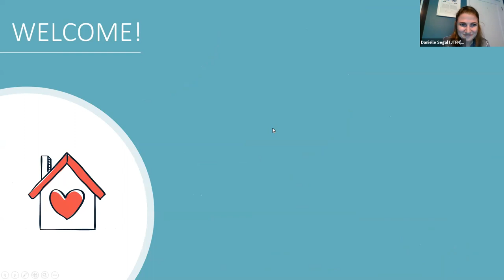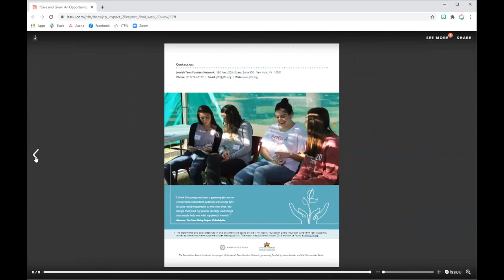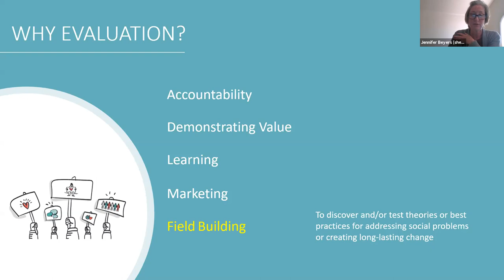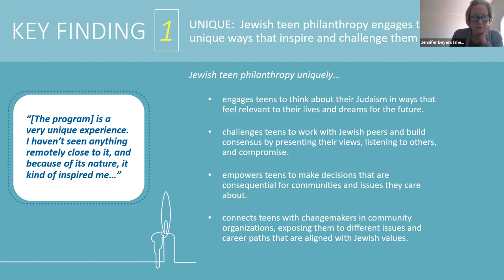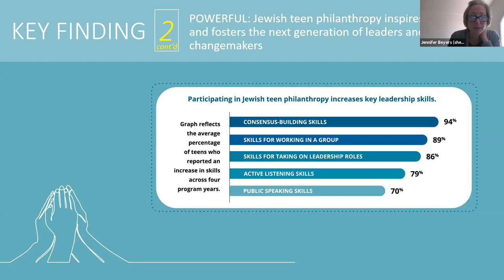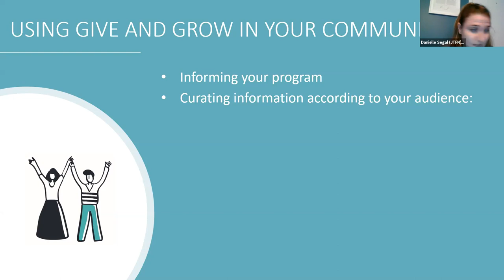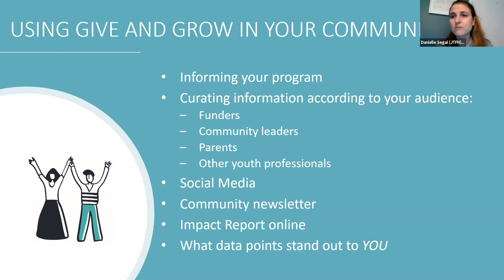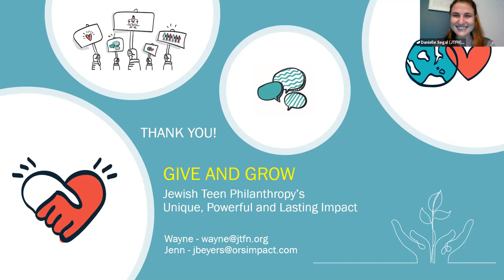JTFN Webinar: Give And Grow: Jewish Teen Philanthropy's Unique, Powerful and Lasting Impact